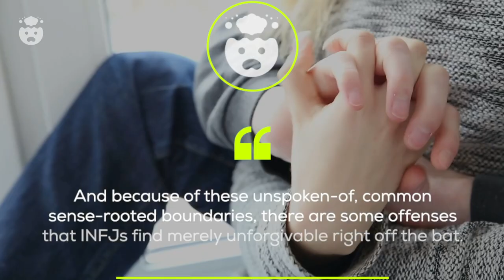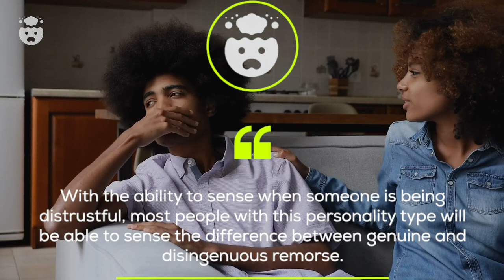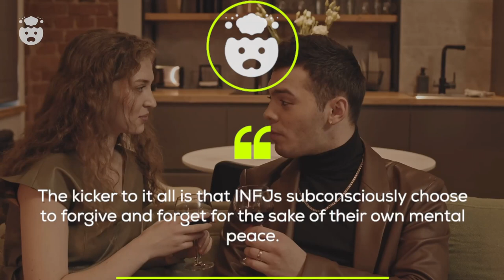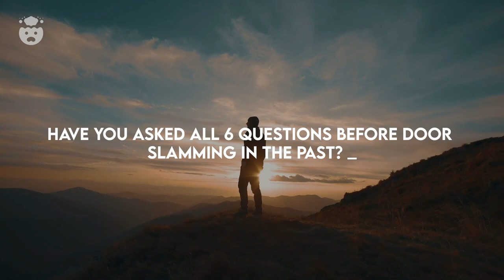6 Questions Every INFJ Needs To Ask Before Door Slamming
6 Questions Every INFJ Needs To Ask Before Door Slamming | Ahh.. the notorious infj door slam. Including ridiculous amounts of time spent in contemplating, giving second chances and feelings of regret, the infj personality type knows when it's time to cut ties for good.

However, sometimes when tension is high, a simple door slam may seem like the best route. When in reality, the rare infj type may need to reconsider. So, what questions do they need to ask to save themselves from infj door slam regret later down the line?

TIME STAMPS:

00:00 - INTRO
00:50 - Number 1: What do I really need?
02:19 - Number 2: What is my minimum requirement of others
03:49 - Number 3: Did I take significant time and space?
05:41 - Number 4: Did they cross any serious boundaries?
07:20 - Number 5: Are they genuinely sorry?
08:52 - Number 6: Have I reached my limit of chances given?
10:05 - Comment Question!